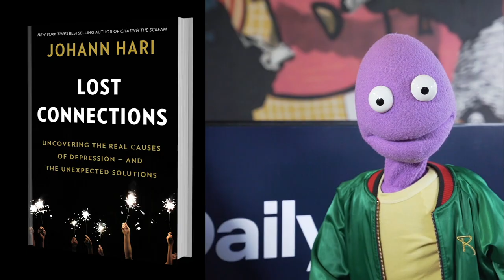Comedian Randy Feltface: Life Advice from a Puppet | Daily Hive Social Qs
Life Advice from a Puppet | Randy Feltface
Does your life need some direction? Are you wondering how to be happy? Have you Googled Ikigai and tried to discover your life purpose or find your passion? Comedian (and puppet) Randy Feltface is here to help!

The Australian comedian stopped by our office while in town for JFL Northwest, and chatted about all things self development. Don’t be fooled by the fact that he’s a funny puppet - this guy’s got some serious self improvement tips, as well as suggestions for things to look up, like Ikigai (the Japanese secret for how to be happier and live a long and happy life).

Wondering how to feel happy? Happiness comes in many different forms. Reconnecting with nature is a great way to take a break, and ponder self help and personal development. Randy shares how a 6 minute Uber ride made him think about his vision for his career and life. Listen to the soothing Randy Feltface voice as he gives you a great life hack for how to improve yourself and discover your purpose in life and your VISION.

Is Randy Feltface on Netflix? Unfortunately there is no Randy Feltface show on Netflix, but you can find some of his videos on YouTube! Watch Randy Feltface bring the funny in more stand up comedy clips here.